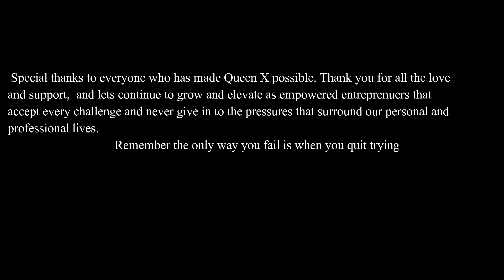Queen X Launch Party